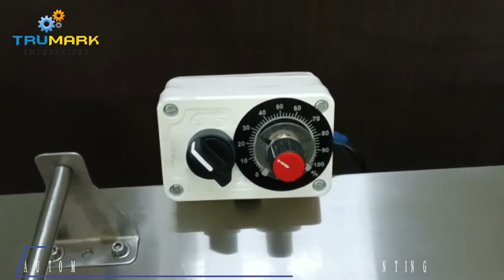AUTOMATIC FRICTION FEEDER FOR TTO PRINTING